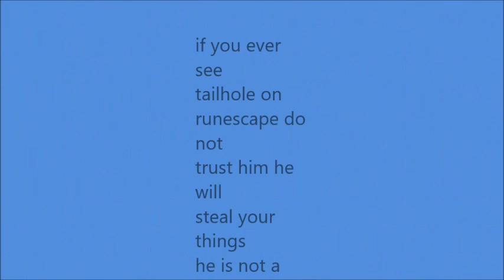me and tailhole fighting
if you ever see tailhole please report him he rly isnt a good friend please